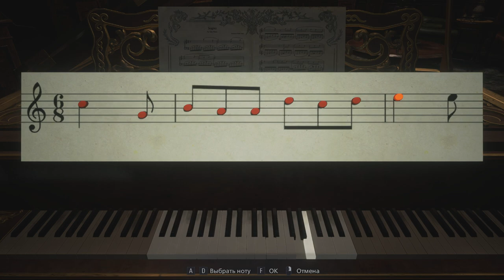Прохождение Resident Evil 8: Village — Часть 4: Босс: Леди Димитреску